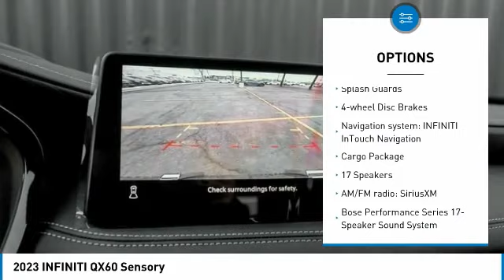2023 INFINITI QX60 I23053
2023 INFINITI QX60 Sensory